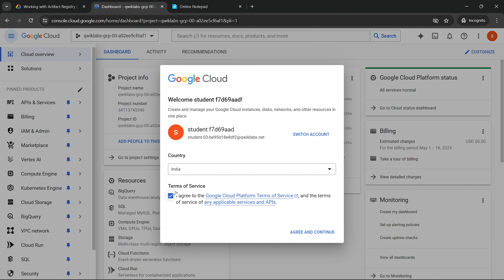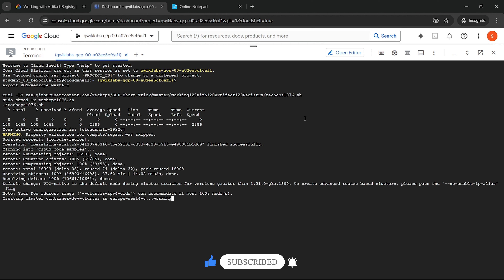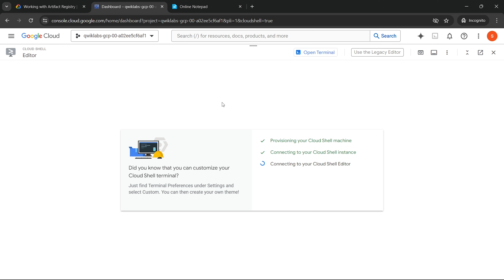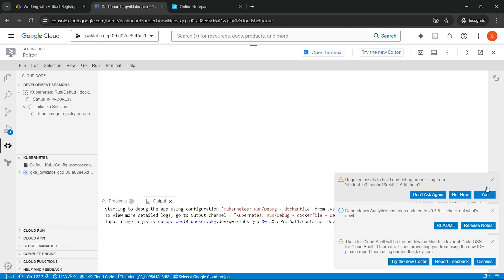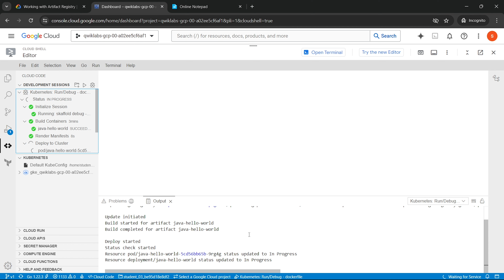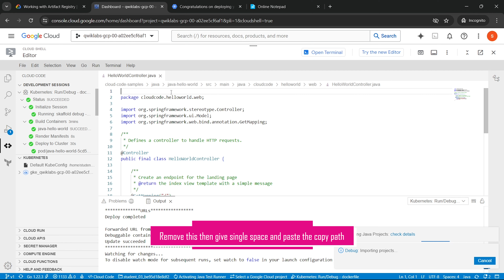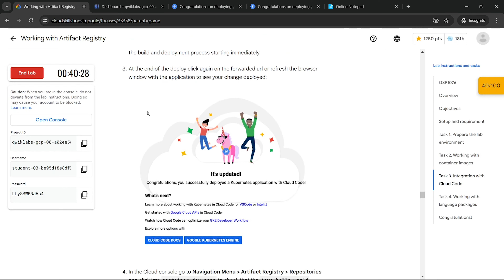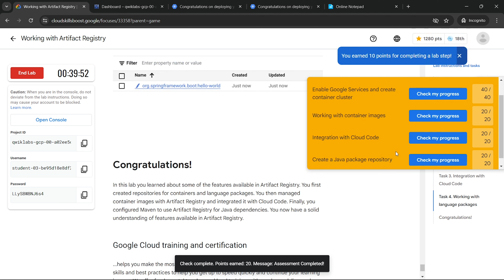[2024] Working with Artifact Registry | GSP1076 | ShortTrick | qwiklabs Arcade 2024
ᴘʟᴇᴀꜱᴇ ᴅᴏꜱᴛᴏɴ  🆂🆄🅱🆂🅲🆁🅸🅱🅴 ᴛᴏ  🆃🅴🅲🅷🅲🅿🆂, ᴀɴᴅ ᴅᴏɴ'ᴛ ꜰᴏʀɢᴇᴛ ᴛᴏ 🅻🅸🅺🅴 🅲🅾🅼🅼🅴🅽🆃, 🆂🅷🅰🆁🅴  ᴀɴᴅ ᴘʀᴇꜱꜱ ᴛʜᴇ ʙᴇʟʟ ɪᴄᴏɴꜱ. ᴛʜᴀɴᴋꜱ. जय हिन्द, वन्दे मातरम 🇮🇳|

Hello and Welcome to Google Cloud Qwiklabs Solution Tutorials. In this video I'll give the solution for this lab [NEW! 2024] Working with Artifact Registry | GSP1076 | ShortTrick | qwiklabs The Arcade 2024

✪ Copy to all this commands and follow the video instructions:

export ZONE=

sudo chmod +x techcps1076.sh
./techcps1076.sh

✪ Timecodes: Key chapter in this video:

0:00 - Intro
0:10 - Login
0:26 - Active cloud shell
0:33 - Export Zone
2:02 - Deploy Application to GKE Cluster
2:58 - Update application code
6:41 - Working with language packages
7:02 - Check my progress
7:13 - End Screen